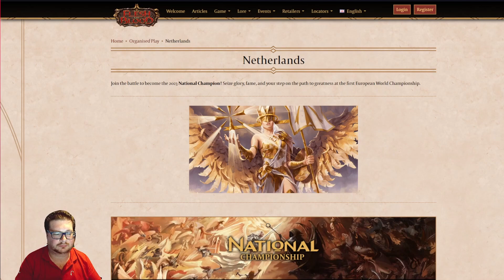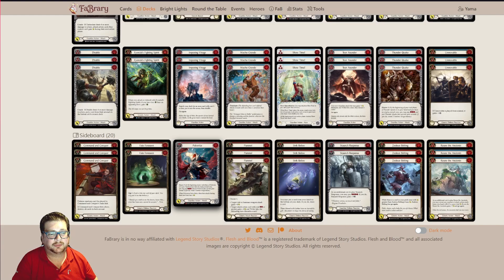FaBTCG Dutch nationals 2023 + PTI event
Ended up 27th for nationals and 10th for the blitz pti event.